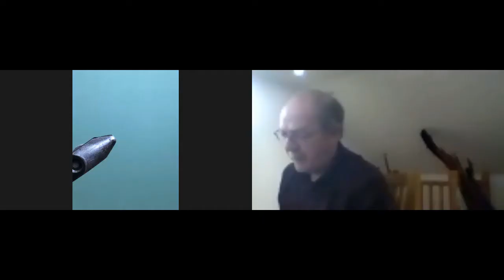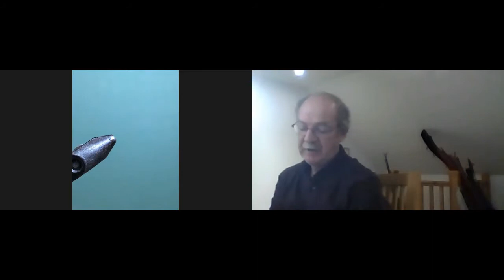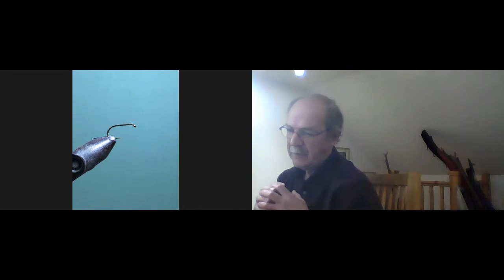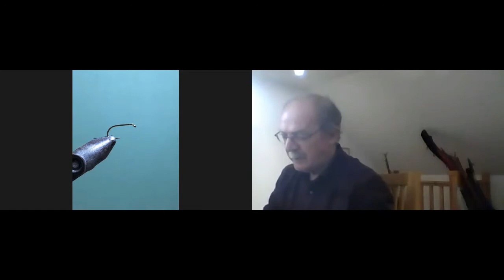Fly Tying Masterclass: Hackles & The Black Pennell with Mark Turner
Will Fox talks to Mark Turner in detail about the different types of fly tying hackles available, when to use them and what to look for when buying them.
Followed by a fly tying masterclass; The Black Pennell.